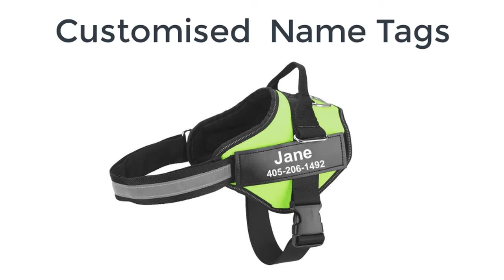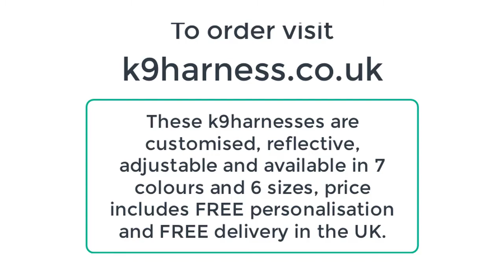UK k9harness customised, adjustable and reflective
Information about how the velcro tags are made, how the k9harness goes together, and colours available.

Our k9 harness is made of super breathable material, is comfortable, comes with a sturdy handle and adjustable for comfort. The harness has a welded "D" ring for the lead, a snap on buckle and will accommodate your dog's growth.

This high-end k9harness is perfect for walking, jogging, running, hiking, training and all outdoors activity.

Get your today and get free customisation and free delivery in the UK.

Due to the customisation, expect the delivery about 18 days after order.